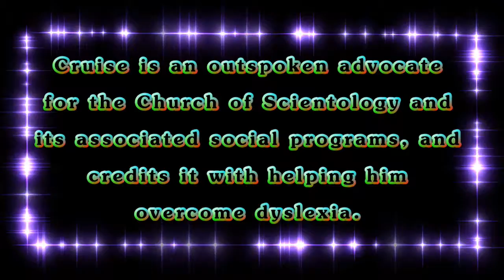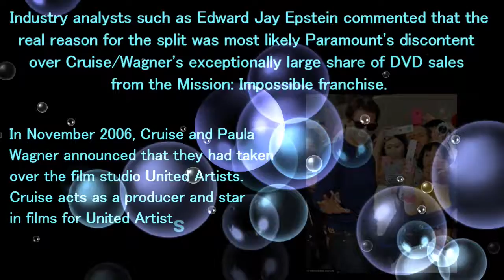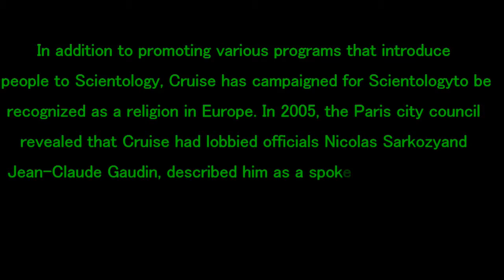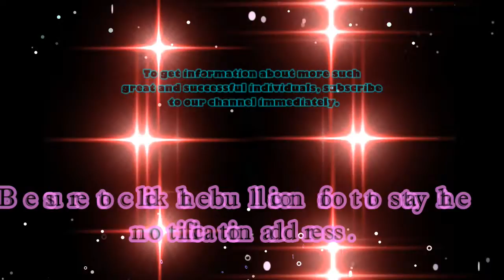Tom cruse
Thomas Cruise Mapother IV (born July 3, 1962), known professionally as Tom Cruise, is an American actor and producer. He has been nominated for three Academy Awards and has won three Golden Globe Awards. He started his career at age 19 in the film Endless Love.
Since 1996, Cruise has been well known for his role as IMF agent Ethan Hunt in the Mission: Impossible film series, whose most recent film, Mission: Impossible – Rogue Nation, was released in 2015.
In 2012, Cruise was Hollywood's highest-paid actor.Sixteen of his films grossed over $100 million in the United States, and 23 have grossed in excess of $200 million worldwide.
He has won Golden Globe Awards for Best Performance by an Actor in a Motion Picture in Drama in 1990 for Born on the Fourth of July; Best Performance by an Actor in a Motion Picture in Comedy/Musical in 1997 for Jerry Maguire; and Best Performance by an Actor in a Supporting Role in a Motion Picture in 2000 for Magnolia. In 2002, Cruise won the Saturn Award for Best Actor for Vanilla Sky. In 2003, he won an AFI Movie of the Year Award for The Last Samurai and an Empire Award for Best Actor for Minority Report.
Cruise is an outspoken advocate for the Church of Scientology and its associated social programs, and credits it with helping him overcome dyslexia. In the 2000s, his criticisms of psychiatry and anti-depressant drugs, particularly therapy for 9/11 rescue workers, and efforts to promote Scientology as a religion in Europe, sparked controversies, as did a leaked video interview of him promoting Scientology.

I Want to you success in your life, with watch my video's .
UDAY
luck786. (luck786)